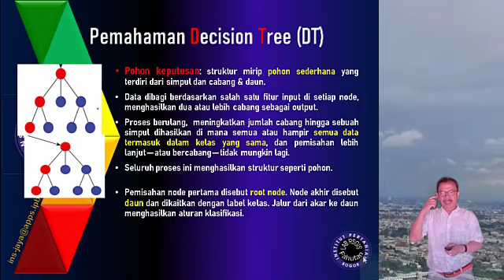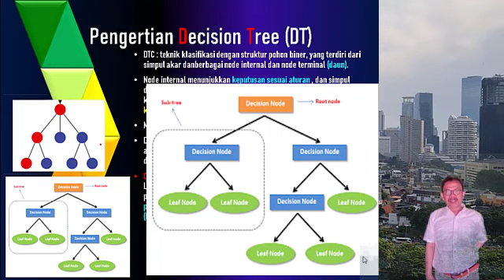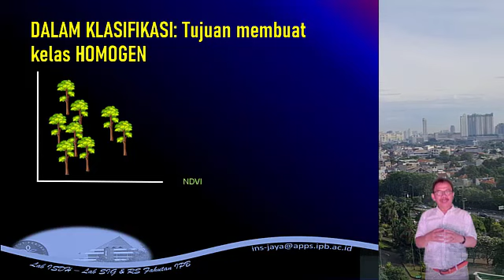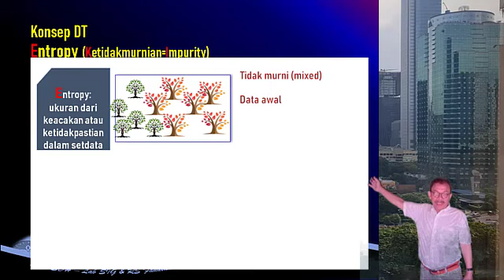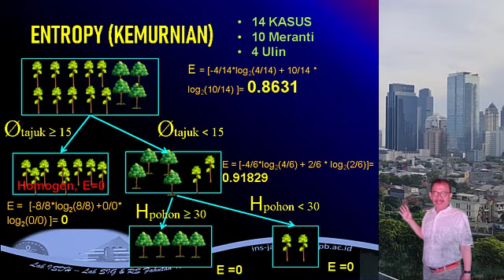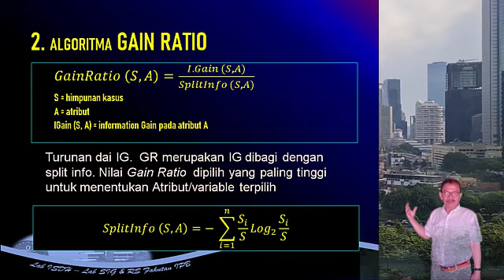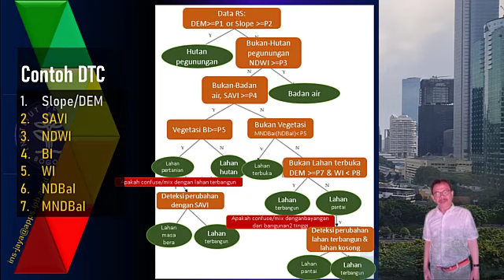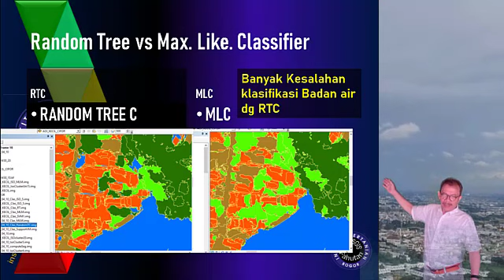13A AV ACD KLASIFIKASI DECISION TREE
Video ini memuat prinsip-prinsip dan teknis klasifikasi dengan algoritma pohon keputusan (decision tree of machine learning)